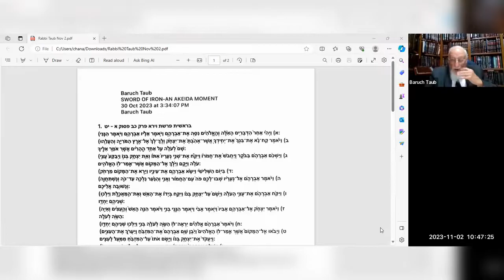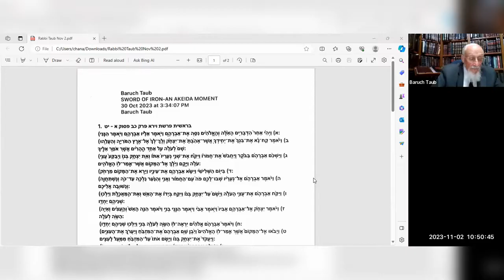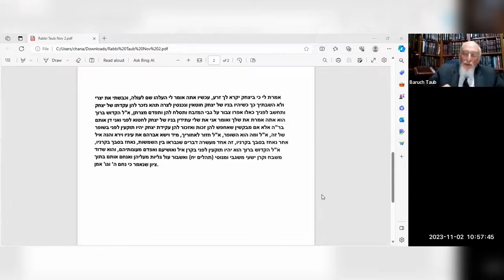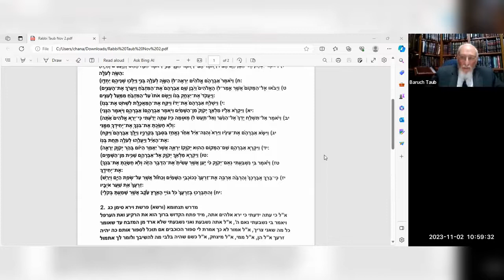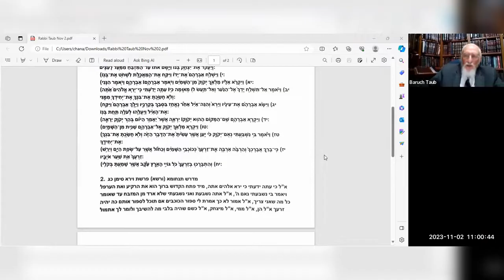Parsha Vayera: Sword of Iron - an Akeida Moment by Rabbi Baruch Taub